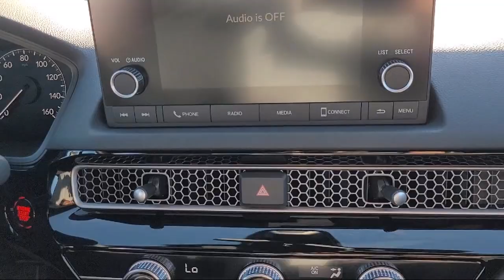2024 Honda Civic Sport Sedan Pittsburg Concord Walnut Creek Vallejo Fairfield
2024 Honda Civic Sport Sedan Stock Number: 98845 Vin:2HGFE2F59RH506575.